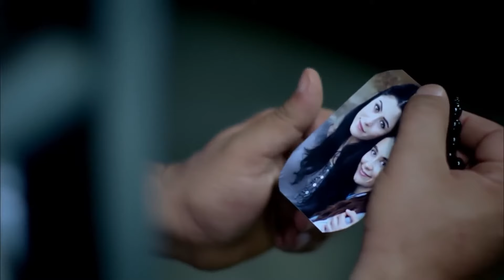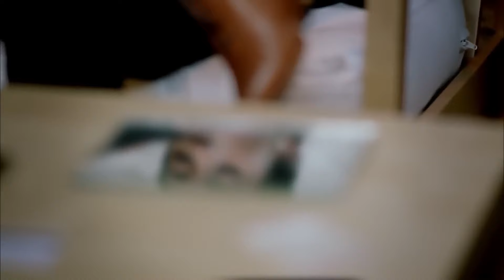Vakit Çok Geç - İffet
İffet hapishaneye babasını görmeye gidiyor - BENİ AFFEDEBİLECEK MİSİN?

İffet, İstanbul’un kenar mahallelerinden birinde babası ve kız kardeşiyle yaşayan genç bir kızdır. Şeref ve namusuna düşkün tutucu bir adam olan babasının tüm kısıtlamalarına rağmen delicesine aşık olduğu Cemil’le gizli gizli buluşmaktadır. Babasının yıllardır ona öğrettiği, aşıladığı ar, namus öğretilerinden de uzak kalamaz İffet. Cemil’in bütün ısrarlarına rağmen, bekaretini korumakta, evlilik dışı bir ilişkiye şiddetle karşı çıkmaktadır.

Yapım: Gold Film
Yapımcı: Faruk Turgut
Yönetmen: Faruk Teber
Senarist: Can Sinan

Oyuncu Kadrosu:
İffet: Deniz Çakır
Cemil: İbrahim Çelikkol
Ahmet: Mehmet Çevik
Ali İhsan: Mahir Günşiray
Dilek: Zuhal Olcay
Betül: Melike Güner
Saime: Ayşe Tunaboylu
Erhan: Selim Erdoğan
Gülin: Selen Uçer
Feyyaz: Serkan Genç
Nil: Ecem Özkaya
Asuman: Birsen Dürülü
Serpil: Gülden Güney
Emre: Levent Ünsal
Osman: Ercan Yazgan
Ersin: İsrafil Köse
Salih: Cengiz Baykal